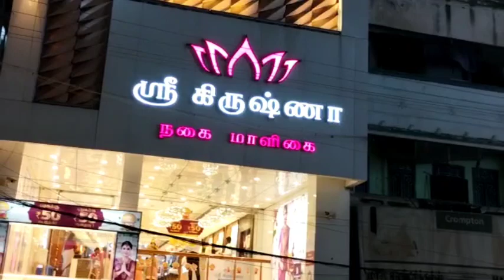ஹரே ராமா ஹரே கிருஷ்ணா பாடி ஆடும்‌ வெளிநாட்டவர்கள் 🙏🙏